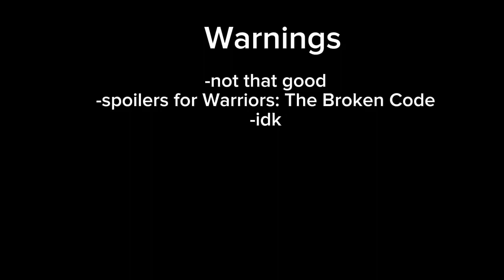GhostbustersFandomMix @PomniTheULTInsanity -Part 25+26-Warriors: The Broken Code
This is my first time auditioning for/being part of a MEP or MAP.

Characters: Bramblestar, Ashfur,

Fandom: Warriors/Warrior Cats: The broken code

apps used: Youtube, Gacha club, Capcut,